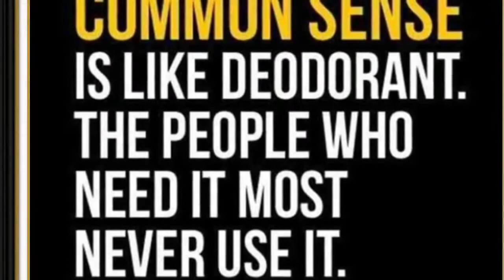To All The Nibtards